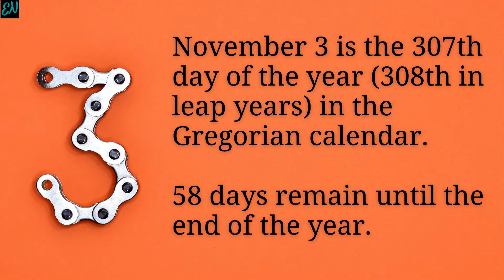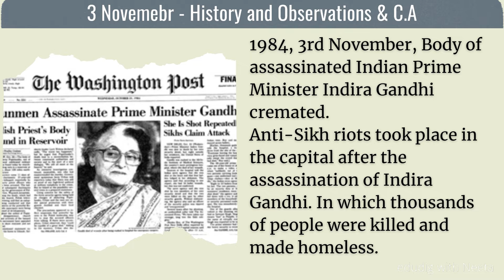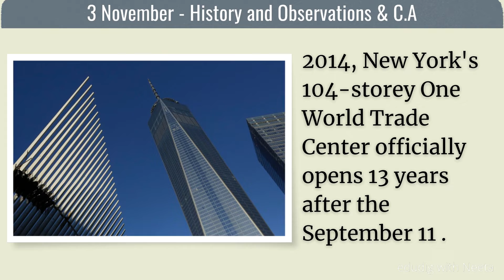Today in History|3 November| Observances| Current Affairs | Interesting Facts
The video is about 3 November. Why the day is special in India and World?